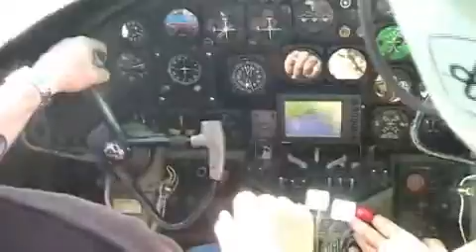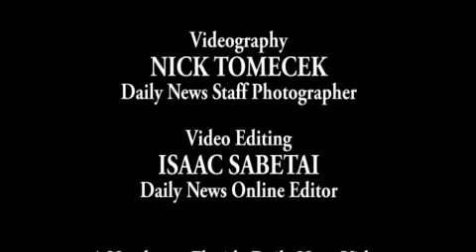B-25 harkens back to Doolittle's raid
See what it's like to fly aboard a B-25 bomber over the Emerald Coast.